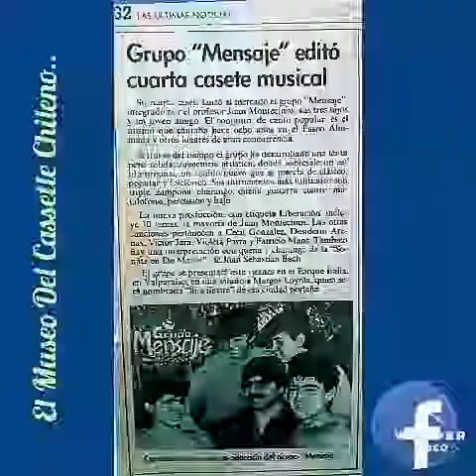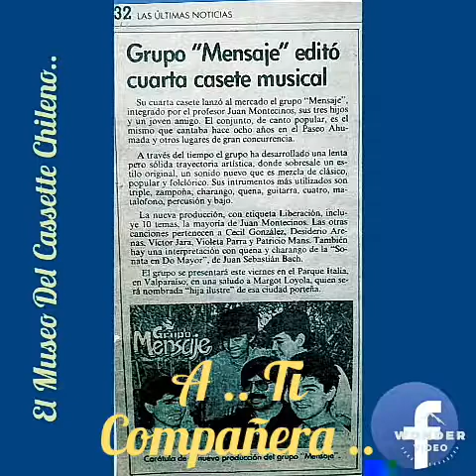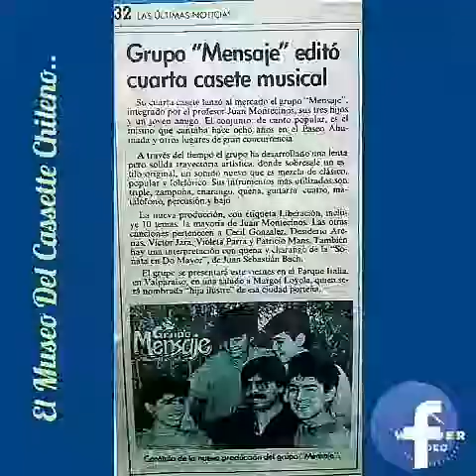Grupo Mensaje /A .. Ti Mujer..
Grupo Folklórico Familiar ..